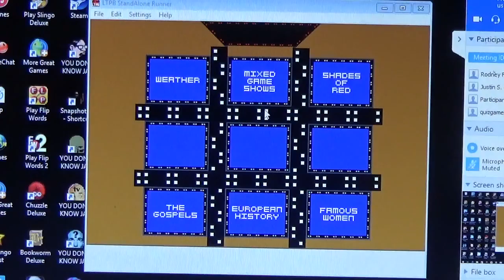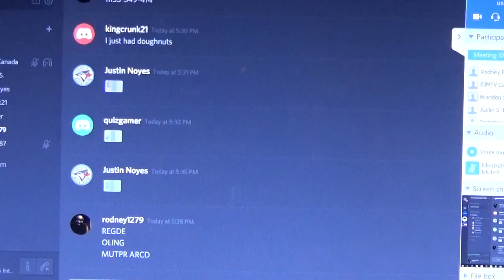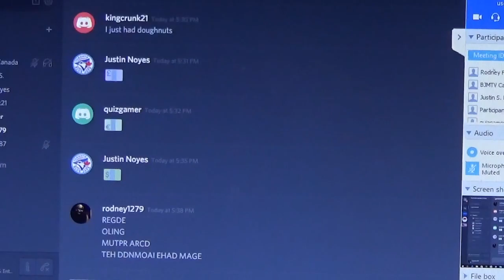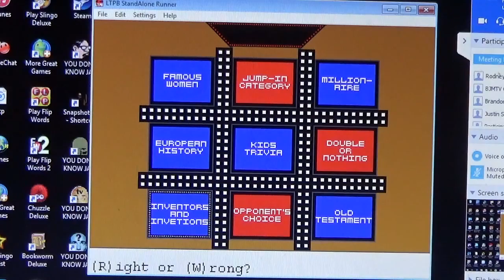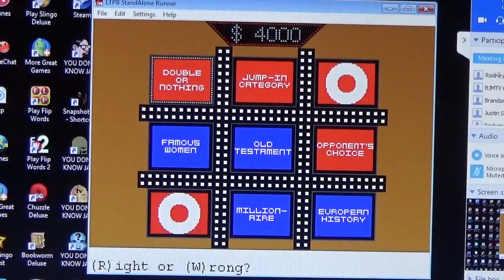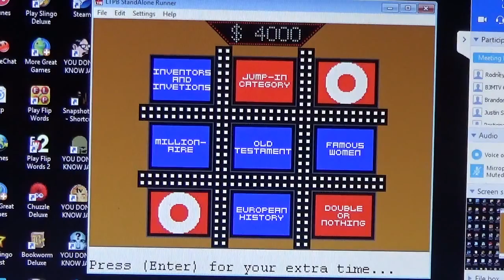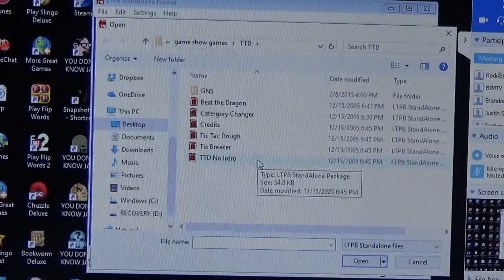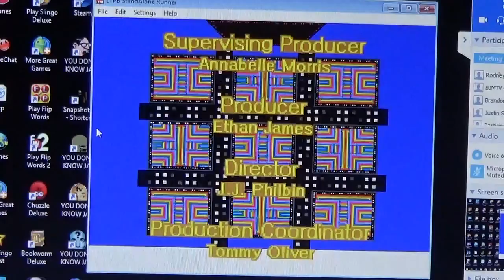Primetime Tic-Tac-Dough Season 5 Episode 37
It's Women's Day! Enjoy y'all.